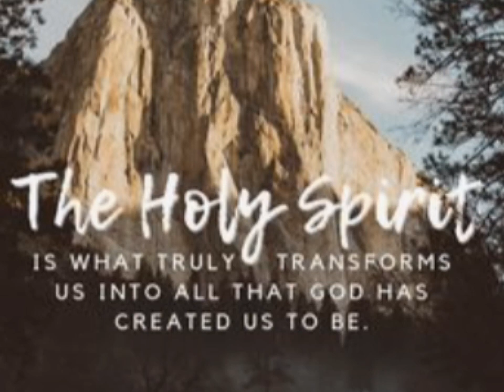The Holy Spirit is What truly transforms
The Holy Spirit is What truly transforms holyspirit god createdus usintoallthatgodhascreatedustobe. @ruthjesusministry